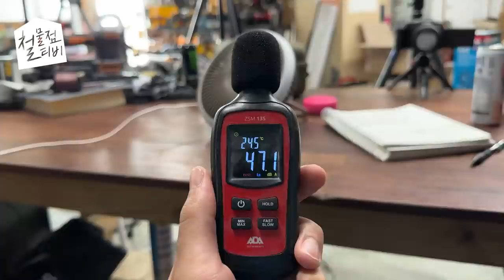'또' 사고친 선풍기에 진심인 메이커..대박이네요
[구매링크]